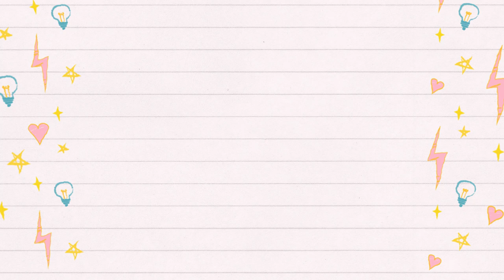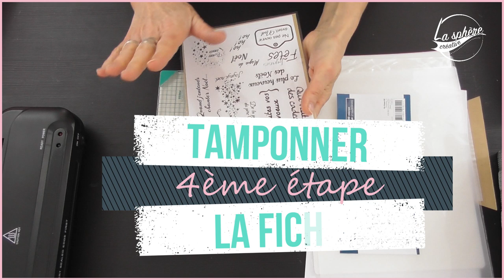Comment ranger efficacement ses tampons clear - avec la plastifieuse Action -